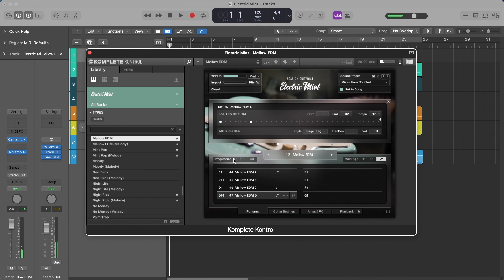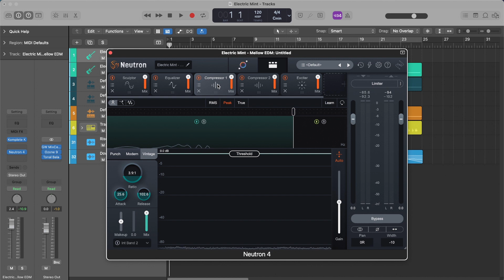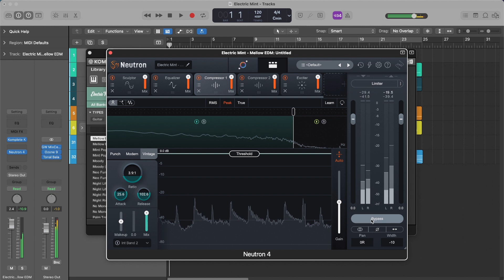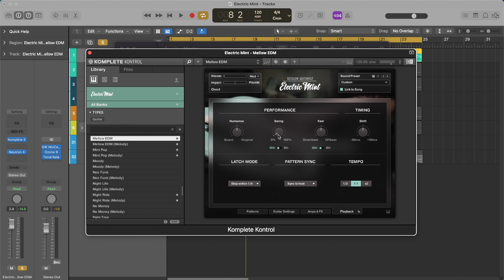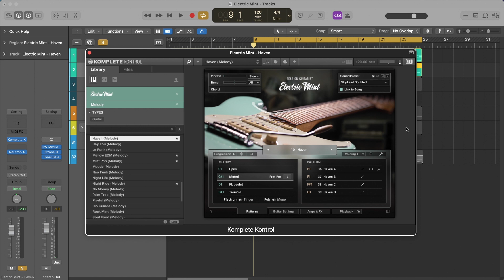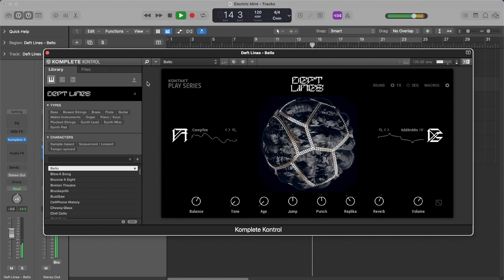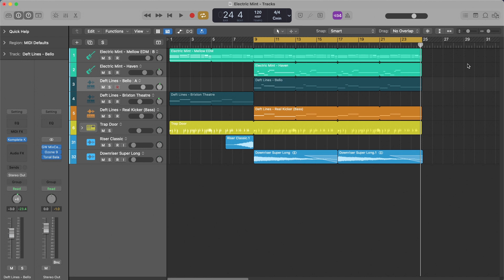Electric Mint - Session Guitarist Review & NEW Features!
Electric Mint Session Guitarist Review. Electric Mint is the third edition of Session Guitarist Lineup - this time bringing the signature sound of the Stratocaster to Kontakt and Komplete Kontrol.

Electric Sunburst and Electric Vintage were the first to the stage. No we have the awesome sound of a 1960's USA Vintage Stratocaster sampled in a variety of playing styles, articulations, and phrasings.

In this video I demonstrate the new features of Electric Mint Session Guitarist like MIDI drag and drop, the 3 combinable single coil pickups you can blend between for a variety of guitar tones/sounds, and Electric Mint's finer controls for removing or accentuating fret noise. I also showcase my favorite presets I used to make an EDM Guitar Track backed by a trap beat using Logic Pro's built-in Drummer.

Also featured in this video is Neutron 4's newest Mixing Tool from iZotope that I've used to process both my instances of Electric Mint for the rhythm guitar and lead guitar to bring both sounds to life, applying more distortion and punch using Neutron 4's newest modules.

Also featured is Deft Lines, another Native Instrument Play Series plugin that is targeted at UK Drill but works really well in the context of my new project with all of its atmospheric sounds, flutes, and bass presets.